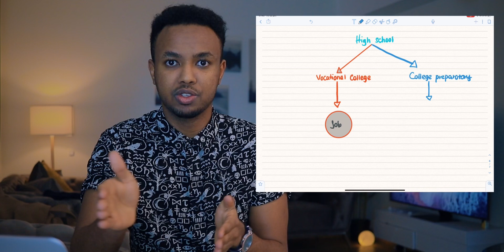Sida aan ku helay jaamacad kaalinta 3aad ku jirta yurub👨🏾‍💻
button
✅ Si aad u hesho macluumaad iyo talooyin ku saabsan programming-ka, computer science email-kaagaa ka register-garee halkan

Recommended tutorials:
Xirfadaha u qalma inaad barato sanadka 2021:

Camera Gear 🎬
Main camera : Canon 80d
Lens1: Canon Ef-S 24mm f/2.8 Stm
Lens: https: Canon EF-S 18 - 55m (kit lens)

Sound 🎤
Microphone: Rode video mic go​
Microphone 2 :  Blue Snowball ice USB ​

Software 🎛
Main editor: Final cut pro (Video editing)
After effects  (Animations, occasionally)
Screenflow (Screen recording/capturing)
Lightroom (Photo editing)
Main browser: shorturl.at/ilzDV
Second browser: shorturl.at/cmJT6